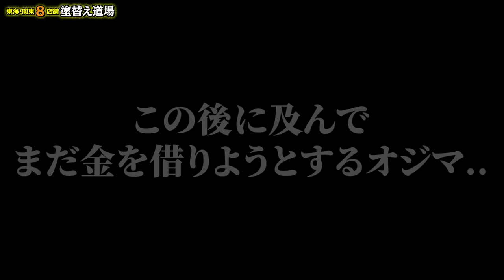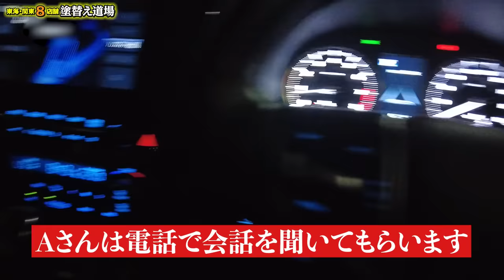【最終話】社長と激しい言い合い！仲間に助けを求める詐欺師！現場は緊迫した状態になり、やじうまも集まり大乱闘！？塗り替え道場史上最大の詐欺事件は衝撃展開で幕をおろすことに・・・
【詐欺事件 3部作】